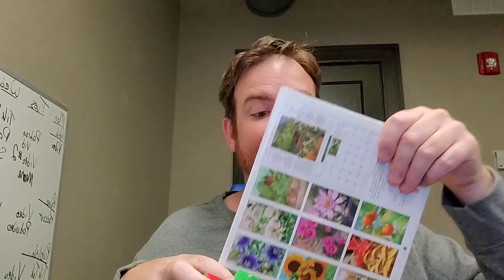Every Teacher's Internal Reaction to Getting Christmas Gifts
I have over 150 additional teacher parody comedy sketches. I host a podcast called Crying In My Car: A podcast for teachers and currently am doing a few shows around the US.